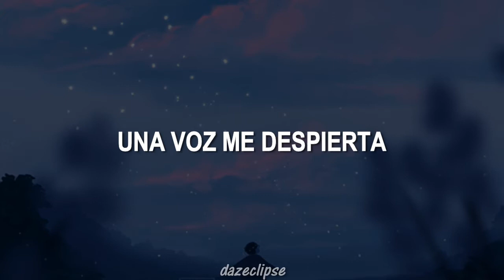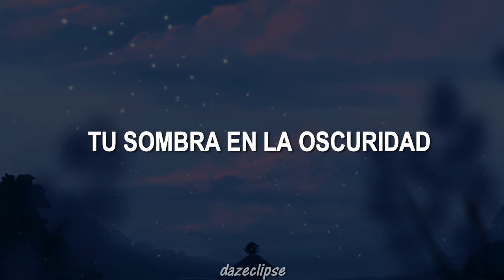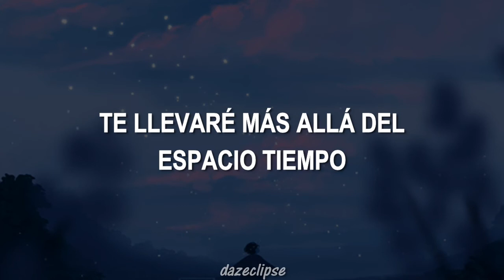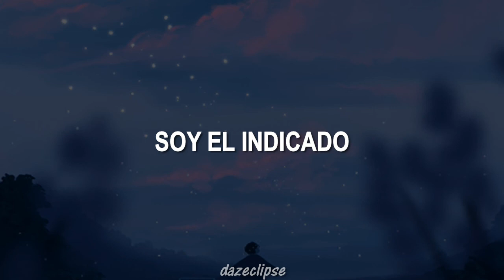[JO1] MONSTAR (Sub. Español)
~~~LEER DESCRIPCION~~~

MONSTAR

CREDITOS
Artista (grupo): JO1
Letra: SKINNER BOX, STAINBOYS, Ellie Love
Compositores: TEITO (KCKT), SKINNER BOX, LUKE (13)
Album: THE STAR
• Monstar: la palabra vendria siendo algo asi como 'Mon' and 'Star'. o una gran estrella.

• "I'm the one" decidi traducirlo como "soy el indicado" ya que creo que queda mejor para el significado de la cancion pero tambien puede significar "soy el único".
pd: jo1 es de mis grupos jpop mas favoritos asi que estaba pensando en traducir mas canciones suyas o igual y traduzco todo el album, i just thinking.

~Creditos a sus respectivos autores ni el audio ni la imagen me pertenecen, yo solo lo traduje y coloque los subtitulos en español~